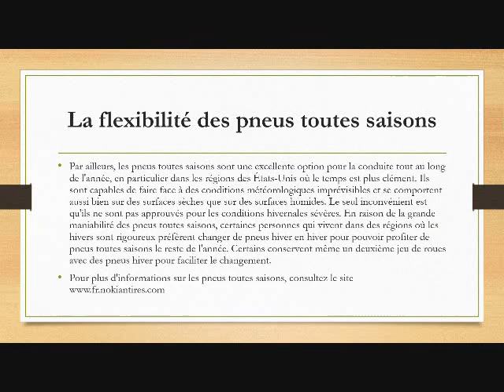La flexibilité des pneus toutes saisons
Par ailleurs, les pneus toutes saisons sont une excellente option pour la conduite tout au long de l’année, en particulier dans les régions des États-Unis où le temps est plus clément. Ils sont capables de faire face à des conditions météorologiques imprévisibles et se comportent aussi bien sur des surfaces sèches que sur des surfaces humides. Le seul inconvénient est qu’ils ne sont pas approuvés pour les conditions hivernales sévères. En raison de la grande maniabilité des pneus toutes saisons, certaines personnes qui vivent dans des régions où les hivers sont rigoureux préfèrent changer de pneus hiver en hiver pour pouvoir profiter de pneus toutes saisons le reste de l’année. Certains conservent même un deuxième jeu de roues avec des pneus hiver pour faciliter le changement.

Pour plus d’informations sur les pneus toutes saisons, consultez le